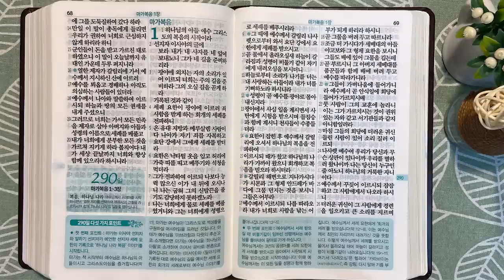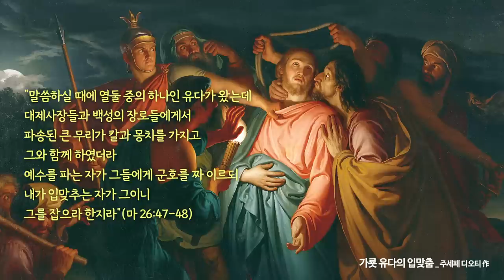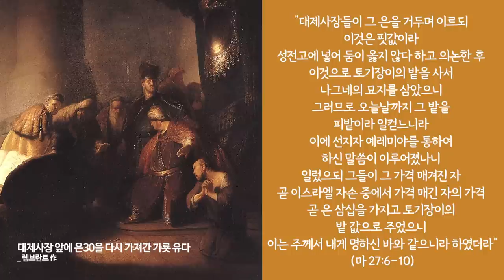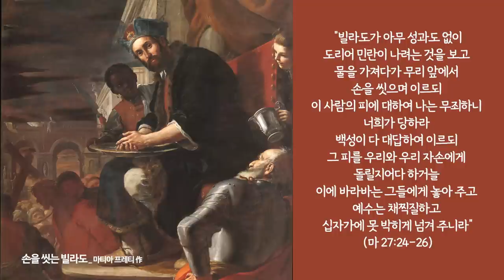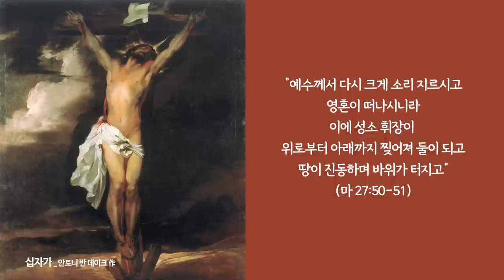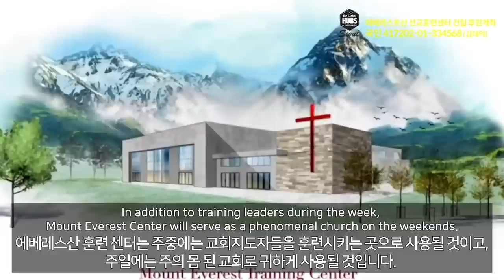베다니, 모든 민족을 위한 십자가 | 통독성경 289일 | 마태복음 26~28장 | 통박사 조병호의 1년1독 성경통독 | 성경지리와 역사를 통으로